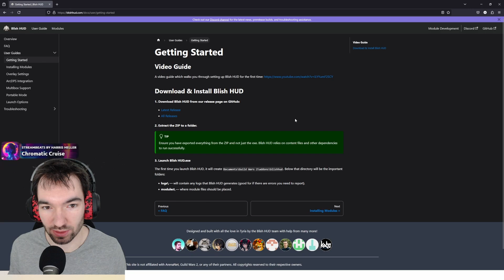Pimp Your GW2 UI With Blish Hud! - Guide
In this very concise guide, I not only tell you how to install and setup the Blish HUD for Guild Wars 2, but also showcase my favorite modules to use!

Timestamps:
0:00 Intro
0:14 Quick Showcase
0:28 How to install it?
1:03 Modules
1:44 Which modules do I use?

If you want to know, which features I would like to have in the game to improve the gaming experience, check out this video

About my channel:
With guides, build guides, discussions, news and commentary all about Guild Wars 2, this channel is designed to help you get better at GW2 while also entertaining you. At the moment I cover almost exclusively Guild Wars 2, but in the future I may branch out to other MMOs or even other genres.